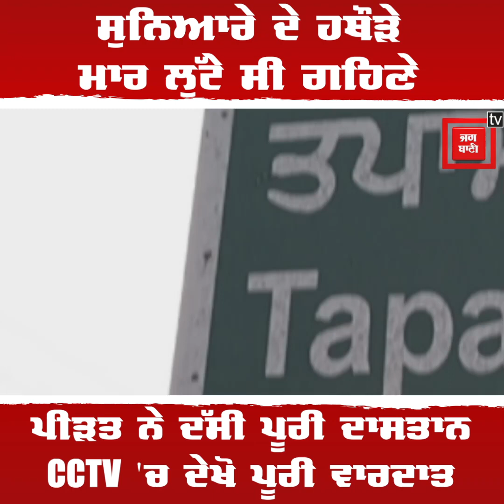ਹਥੌੜੇ ਮਾਰ ਪਾੜ 'ਤਾ ਸੁਨਿਆਰੇ ਦਾ ਸਿਰ, ਲੁੱਟ ਤੋਂ ਬਾਅਦ ਪੀੜਤ ਨੇ ਦੱਸੀ ਪੂਰੀ ਦਾਸਤਾਨ, CCTV 'ਚ ਦੇਖੋ ਪੂਰੀ ਵਾਰਦਾਤ